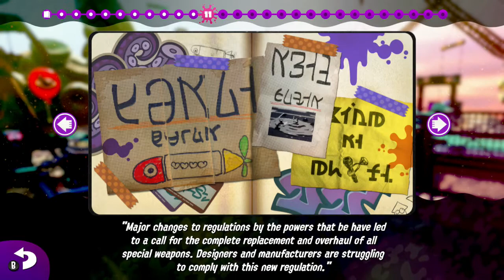Splatoon 2 Octo Canyon | #6 - Beaker Depot - Part 1